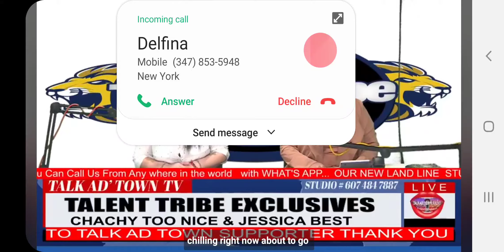February 7, 2021